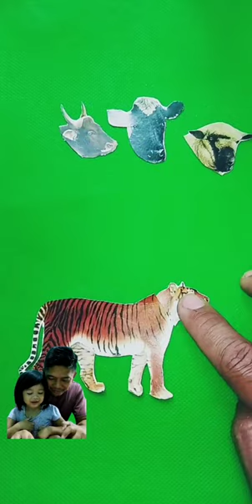mencocokkan kepala hewan domba, sapi, kerbau dan harimau//match animal head